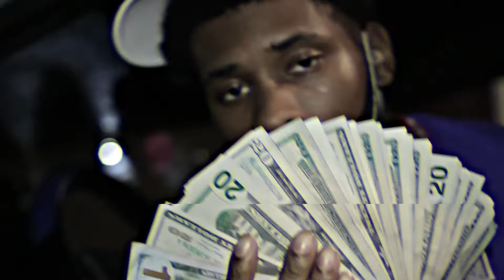4DG ft SOS Bagman YNT Kelz - "762s"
Instagrams @lowaye__  @richjayniggaa @stackorstarvebagman @restup.tone

Directed by @Shotby2o